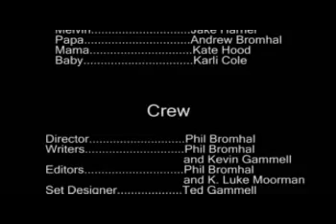Goldi vs The Bears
Goldi's younger brother, Red, sends Goldi to the Dirty Blondes' rival gangs hideout to trash it.